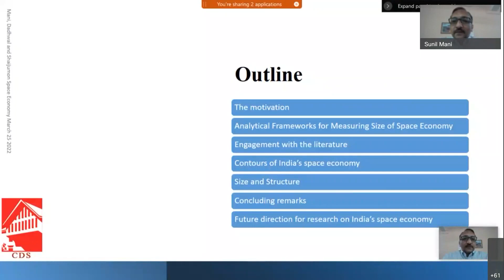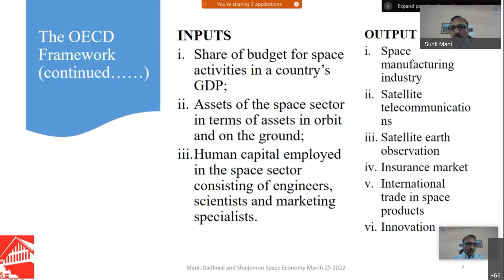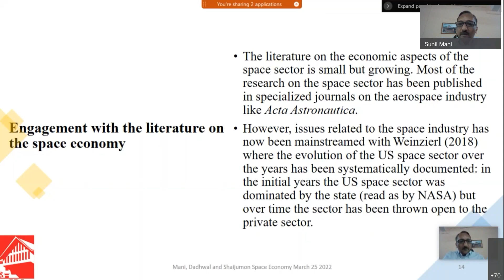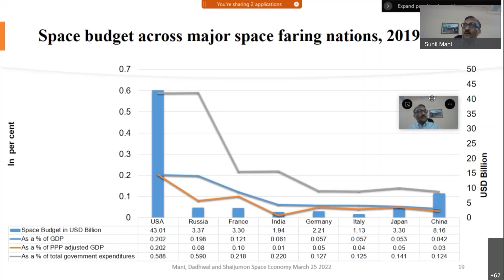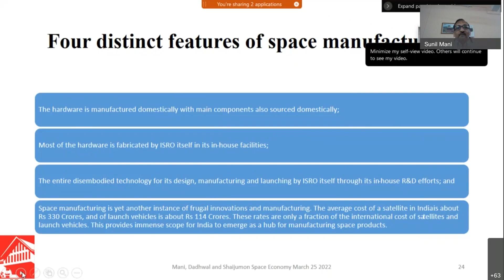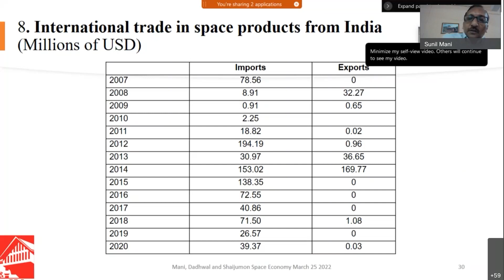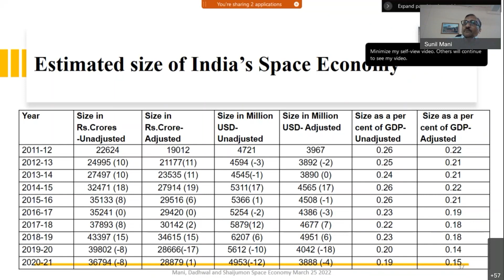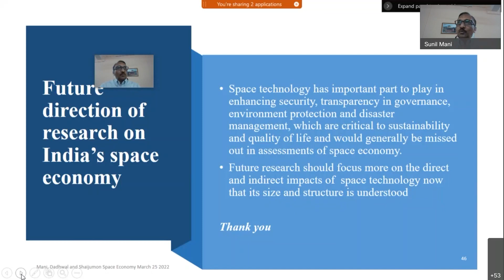India's Space Economy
Webinar on "India’s Space Economy, 2011-12 to 2020-21, Its Size and Structure" by Professor Sunil Mani, Professor Vinay Kumar Dadhwal and Dr. C. S. Shaijumon